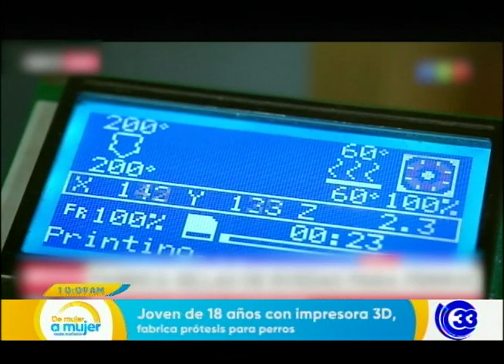DeMujerAMujer | Joven de 18 años con impresora 3D fabrica prótesis para perros y los regala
Joven de 18 años con impresora 3D fabrica prótesis para perros y los regala.